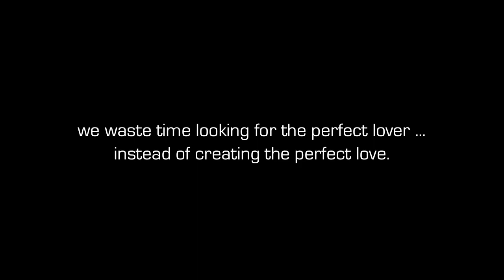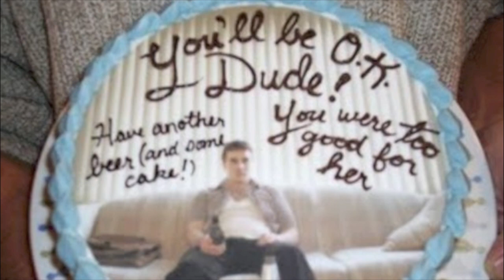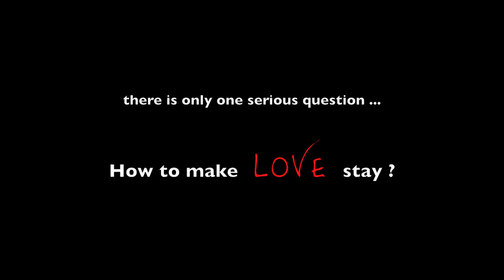Yeah! Oh Yeah - Tracey Thorn & Jens Lekman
a cover by Tracey Thorn and Jen Leksman on The Magnetic Fields song.
originally from the 1999 album " 69 Love Songs "

we waste time looking for the perfect lover ... instead of creating the perfect love ~ Tom Robbins

apologies to those who think this is not funny.